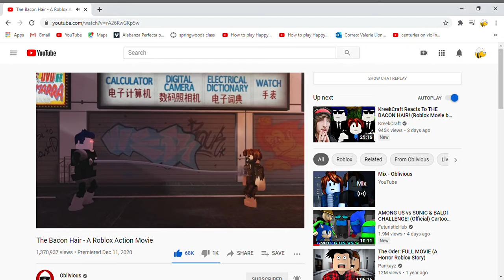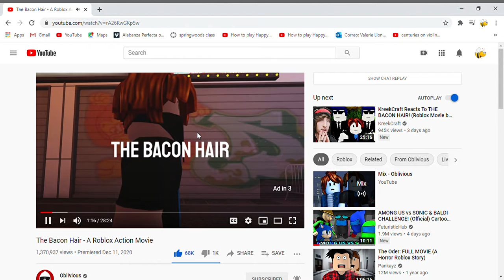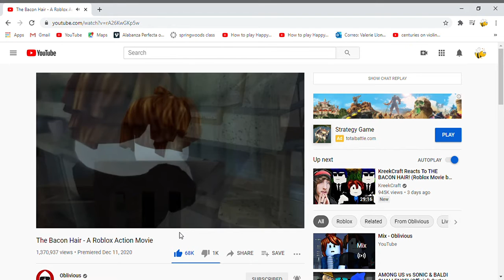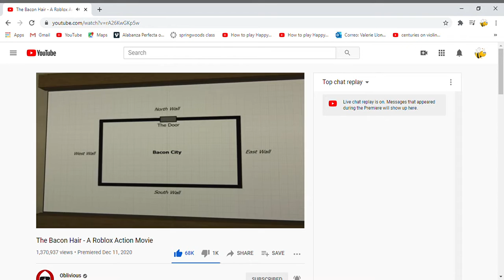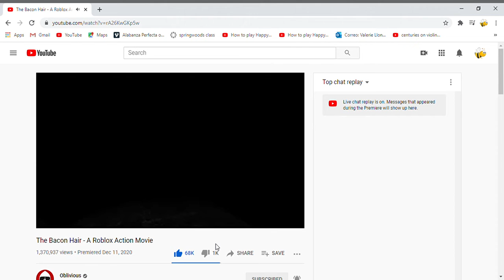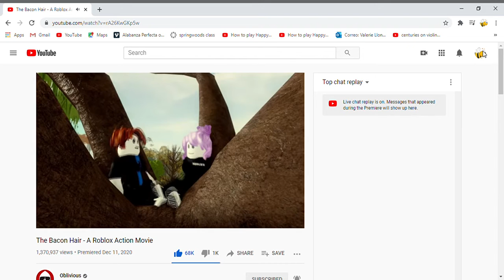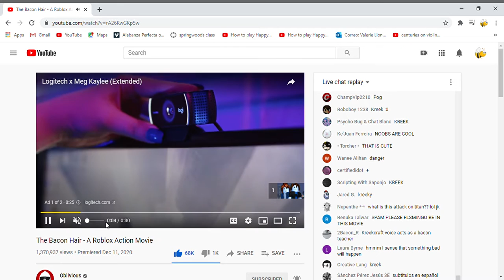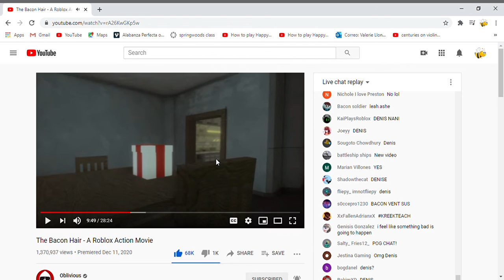The Bacon Hair A Roblox Action Movie QueenBee reacts!